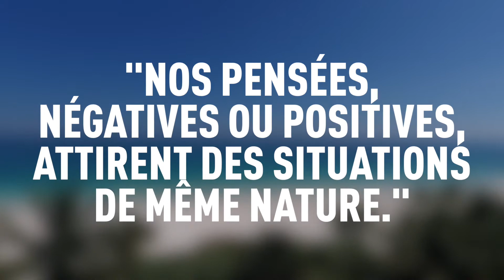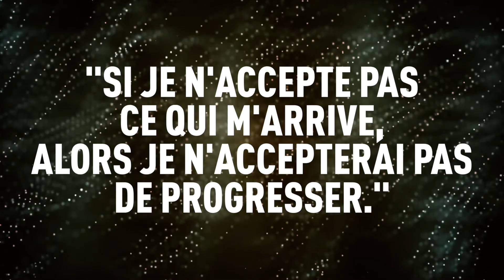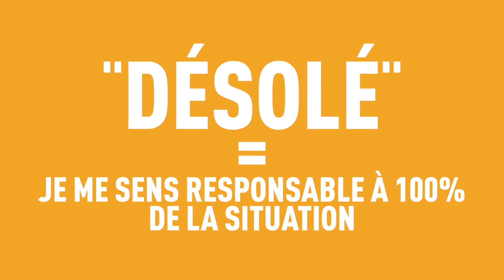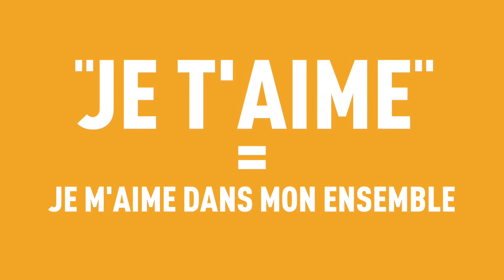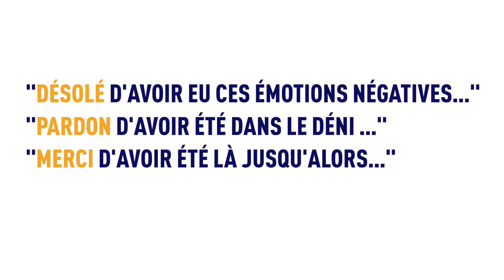MÉTHODE HO'OPONOPONO : PAIX EN SOI ET LÂCHER PRISE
Connaissez-vous Ho'oponopono ? Cette méthode ancestrale de développement personnel est née à Hawaï.
Elle est fondée sur un retour de la douceur et de la paix intérieur, face à des situations parfois brutales de la vie.

Comment appliquer cette pensée dans notre vie quotidienne ? Comment trouver son alignement grâce à Ho'oponopono ? C'est ce que je vous explique dans ma dernière vidéo.

Sébastien

01:19 : Essayez de stopper vos pensées négatives
02:31 : Acceptez ce qui arrive
03:50 : Désolé. Pardon. Merci. Je t'aime.

🎁 VOTRE CADEAU

🎵 MUSIQUE